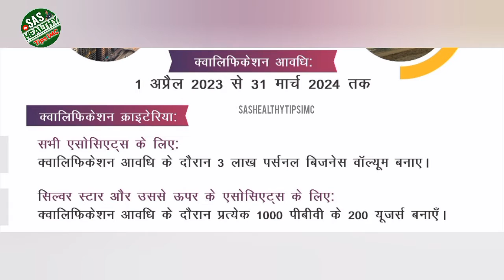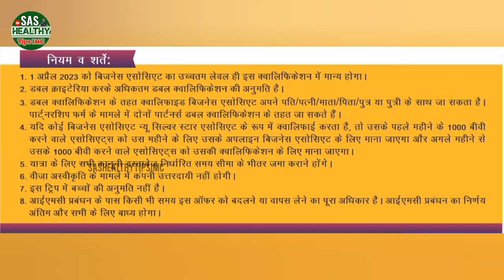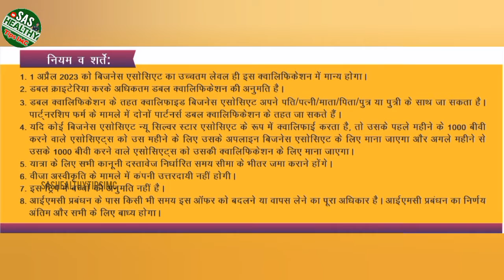IMC New Dhamaka Offer 2023 | IMC DUBAI TRIP 2024 | 16 सालों में पहली बार ऐसा ऑफर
howtojoinimc whyprevention shritulsi  imcbusiness  successtipsinnetworkmarketing

@BestCompany इससे होने वाले 101% फायदे क्या हैं✓✓